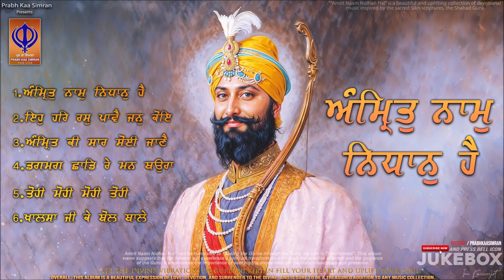New Shabad Gurbani Kirtan 2024 - Amrit Naam Nidhaan Hai (AudioJukebox) - Prabh Kaa Simran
😇🙏 enlightenment with the profound teachings of Gurbani.

Prabh Kaa Simran Presents
Ragi - Mix Kirtan Shabad Hazoori Ragi Kirtan

Album - Amrit Naam Nidhaan Hai
Record Label - Prabh Kaa Simran
Artwork - Karamjot Singh

Listen Audio On   @PrabhKaaSimran

Track List -

1.ਅੰਮ੍ਰਿਤੁ ਨਾਮੁ ਨਿਧਾਨੁ ਹੈ ਮਿਲਿ ਪੀਵਹੁ ਭਾਈ  0:00
amrit naam nidhaan hai mil peevahu bhaaee
Raag Gauree - Guru Arjan Dev Ji - Ang 318 (Sri Guru Granth Sahib Ji)

2.ਇਹੁ ਹਰਿ ਰਸੁ ਪਾਵੈ ਜਨੁ ਕੋਇ 11:54
eihu har ras paavai jan koe |
Raag Gauree - Guru Arjan Dev Ji - Ang 287 (Sri Guru Granth Sahib Ji)

3.ਅੰਮ੍ਰਿਤ ਕੀ ਸਾਰ ਸੋਈ ਜਾਣੈ ਜਿ ਅੰਮ੍ਰਿਤ ਕਾ ਵਾਪਾਰੀ ਜੀਉ 26:11
amrit kee saar soee jaanai ji amrit kaa vaapaaree jeeo
Raag Maaroo - Guru Nanak Dev Ji - Ang 993 (Sri Guru Granth Sahib Ji)

4.ਡਗਮਗ ਛਾਡਿ ਰੇ ਮਨ ਬਉਰਾ 43:03
ddagamag chhaadd re man bauraa
Raag Gauree - Bhagat Kabir Ji - Ang 338 (Sri Guru Granth Sahib Ji)

5.ਤੋਹੀ ਮੋਹੀ ਮੋਹੀ ਤੋਹੀ ਅੰਤਰੁ ਕੈਸਾ 1:02:46
tohee mohee mohee tohee antar kaisaa

6.ਖ਼ਾਲਸੇ ਜੀ ਕੇ ਬੋਲ ਬਾਲੇ 1:16:54
( ਅਰਦਾਸ) Ardaas

For Shabad Kirtan Read Along , Gurbani Read Along , Gurbani Lyrical Videos , Shabads Lyrics In Hindi, Shabads Lyrics In Punjabi,  Shabad Lyrics In Hindi, Latest Gurbani Shabad Kirtan , Shabad Gurbani , Shabad Gurbani Kirtan SUBSCRIBE Our Channel   @PrabhKaaSimran    & Press Bell Icon For All Notifications.

Most Popular Shabads By Prabh Kaa Simran